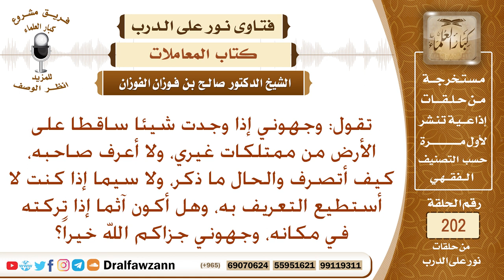حكم اللقطة| حكم أخذ الأشياء الضائعة – الشيخ صالح الفوزان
نص السؤال:
تقول: وجهوني إذا وجدت شيئا ساقطا على الأرض من ممتلكات غيري، ولا أعرف صاحبه، كيف أتصرف والحال ما ذكر، ولا سيما إذا كنت لا أستطيع التعريف به، وهل أكون آثما إذا تركته في مكانه، وجهوني جزاكم الله خيراً؟
السيرة الذاتية :
للاشتراك في قناة الشيخ صالح الفوزان

رئيس الفريق
لمشروع كبار العلماء